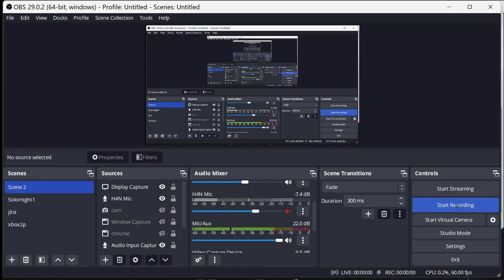Black Ops | Resident Evil 4 Remake | Ep 73 | Crazy Town Gaming